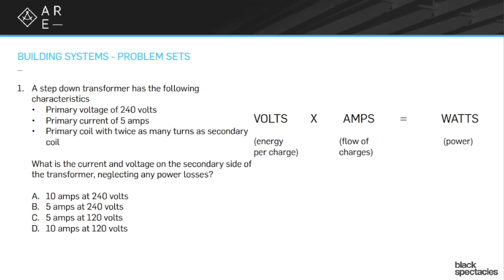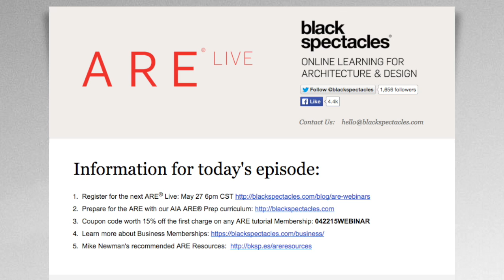Transformer Characteristics - Building Systems Mock Exam - Architecture Registration Exam A.R.E.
This webinar will focus on reviewing mock exam questions for the Building Systems exam. Prior to the review, we sent out an exam to all those that signed up, gave some time to take the mini-exam, and then went through each question one by one during the online / live session, reviewing the answers, strategies, and resources for how to answer them.

This is the first question from the mock exam. In this section, Mike Newman discusses Transformer Characteristics and how to properly calculate current and voltage given those characteristics.